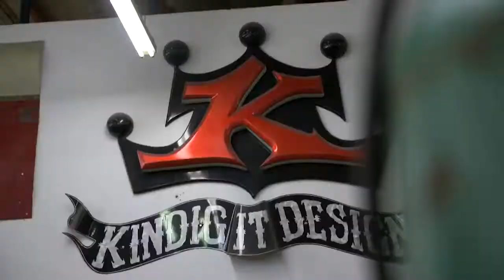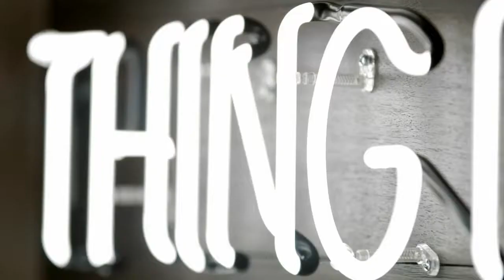The Cardinals Nest w/ guest analysts Anthony Pasquesi & Alec Rudh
Weekly TV show about Saint Mary's (Minn.) athletics